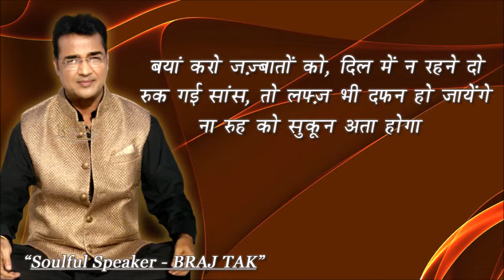जज्बातों को मत छुपाओ.... Soulful Speaker Braj Tak